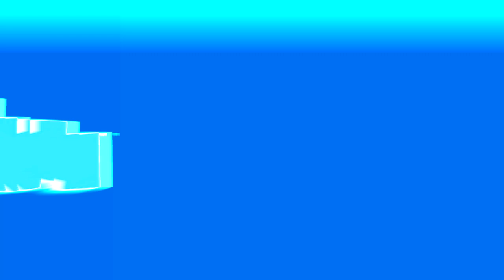(REQUESTED) Treehouse TV Logo Effects (Zip, Oliver! What are you doing? Csupo Effects(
Requested by YosephPlayzz